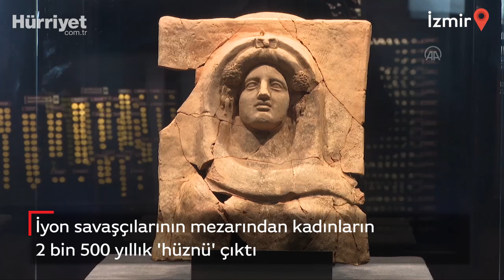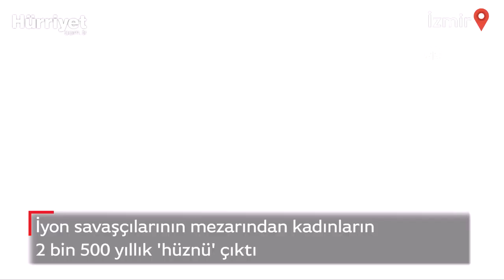İyon Savaşçılarının Mezarından Kadınların 2 Bin 500 Yıllık 'Hüznü' Çıktı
İzmir'in Menemen ilçesinde yer alan Neonteikhos Antik Kenti'ndeki mezarlarda bulunan kabartma masklar, İyon savaşçısı eşlerinin arkasından yas tutan kadınların acısını gözler önüne seriyor. Müze Müdürü Hünkar Keser, "Ölüm her zaman ayrılık, acı getirir. Bu masklarda eşinden ayrıldığına çok üzülen kadınları görüyoruz. Onunla birlikte gitmek istiyor ama gidemediği için bir maskla ölümden sonra da eşine eşlik etmeye çalışıyor" ifadelerini kullandı.